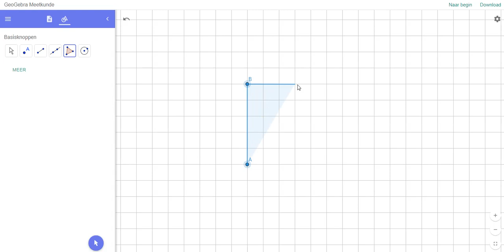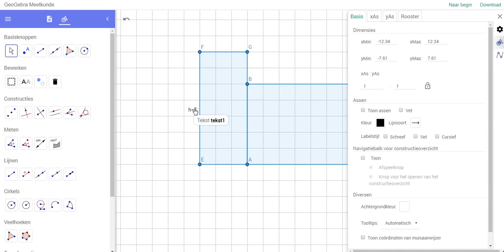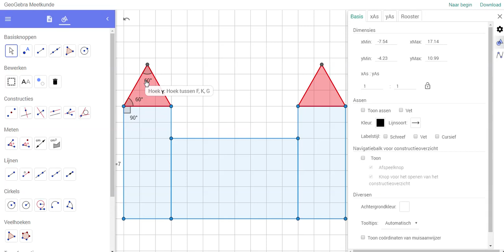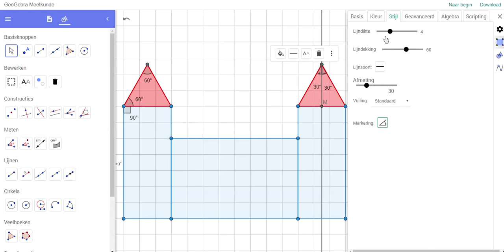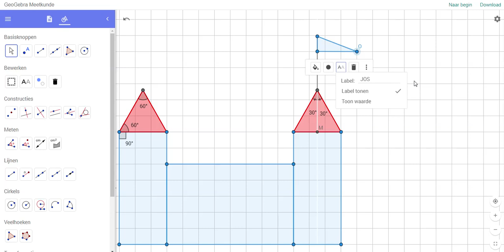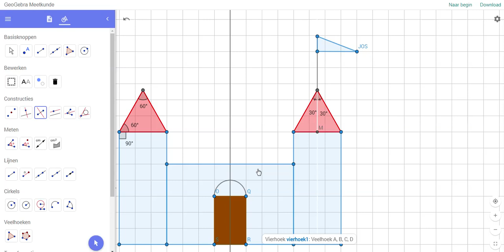kasteel van geogebra